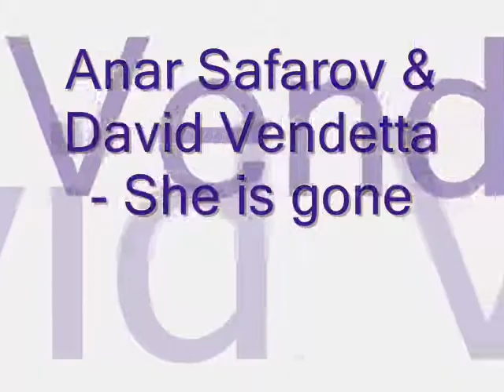Anar Safarov & David Vendetta - She is gone ( new 2013 )